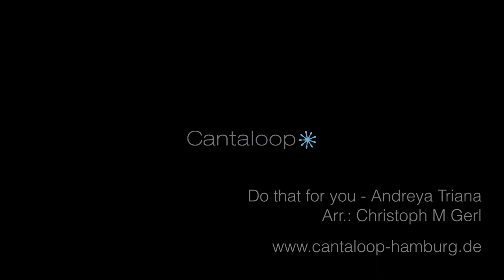Cantaloop - Do that for You (orig. by Andreya Triana, arr. by Christoph M. Gerl)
Der Hamburger Popchor Cantaloop, dirigiert von Christoph Gerl, singt "Do that for you" von Andreya Triana in einem Arrangement von Christoph Gerl aus dem Jahr 2022.

Christoph Gerl leitet Cantaloop seit der Gründung des Chores im Jahre 2009. Viele der Stücke aus dem Chor-Repertoire sind von ihm selbst arrangiert.

Dieses Video wurde aufgenommen am 14. Mai 2022 in der St. Laurentii-Kirche in Itzehoe.

Video & Audio & Post production: Axel Wienberg (Sänger bei Cantaloop)

*** Cantaloop, gegründet 2009 in Hamburg, ist Gewinner des 3. Preises beim renommierten Aarhus Vocal Festival im Jahre 2013 und Gewinner des 1. Preises (Kategorie Jazz/Pop/Gospel) beim Deutschen Chorfest 2016 in Stuttgart. In den vergangenen Jahren stand der Chor mit internationalen acappella-Größen wie The Real Group, Vocal Line, House Jacks und Maybebop auf der Bühne.

VIELEN DANK!

Hamburg (Germany) based pop choir "Cantaloop", directed by Christoph Gerl, performs "Do that for you"" (orig. by Andreya Triana) in a 2022 arrangement by Christoph Gerl.

Christoph Gerl is Cantaloop's director from the choir's inception in 2009. He has arranged the majority of songs in the choir's repertoire.

This video was recorded on May 14, 2022 at the "St. Laurentii-Kirche" in Itzehoe.

Video & audio credit & post production: Axel Wienberg (Cantaloop singer)

*** Cantaloop, founded in 2009 in Hamburg, Germany is a 3rd prize winner at the Aarhus Vocal Festival 2013 and a 1st prize winner at Deutsches Chorfest 2016. In recent years, Cantaloop has joined the stage with vocal powerhouses such as The Real Group, Vocal Line, House Jacks and Maybebop.